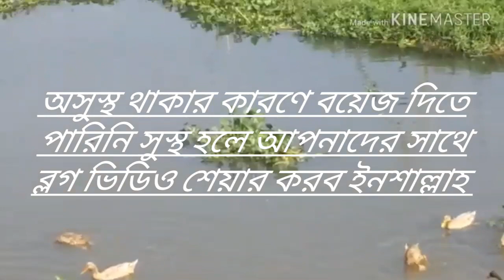আমাদের গ্রাম | নদীর পাশে দাঁড়িয়ে অসাধারণ দৃশ্য উপভোগ করুন বিকেলে ঘুরতে My Village/village videos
ছোট্ট ছোট্ট গ্রাম মিলেই আজ এই বিশাল বড় পৃথিবী. শহুরেরা গ্রাম পাগল আর গ্রামীণরা শহর পাগল। গ্রামে কোনকিছুই গোপন থাকেনা। প্রতিটি গ্রামের নিজস্ব জীবন শক্তি রয়েছে।

I like rain a lot I like to hear the sound of rain

Free background music with no copyrights

📣 IMPORTANT ▼

On my channel you will find:

Instrumental Music,
Background Music,
Flute Music.
Bangla Emotional Background Music.
Natok Emotional Music.
sad background music tik tok
sad background music instrumental
sad background music violin
sad background music for videos
no copyright indian music for youtube videos
indian background music for youtube videos
indian classical music for youtube videos
Horror background music
islamic music
islamic traditional music
and more.